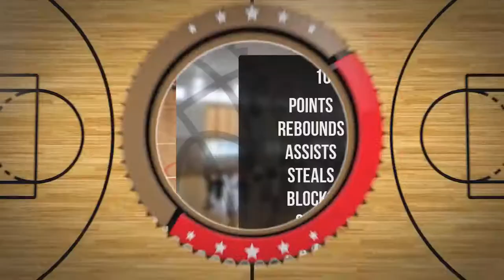Antoni Jarząbek Player Mixtape DC73 Junior Wyszków 2022